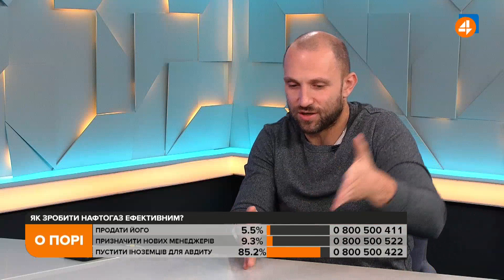Всі вакцини від Covid-19 — експериментальні, тому має бути вибір, — Якубін